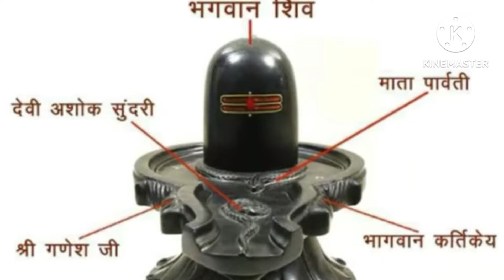शिवरात्रि को करे ये उपाय#खुद का मकान और व्यापार होगाpradeepmishrajikeupay